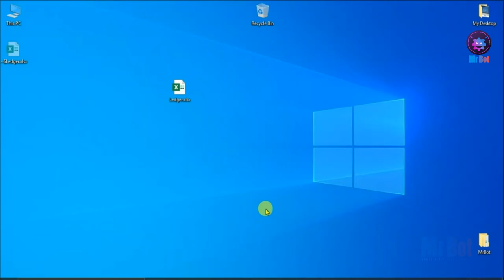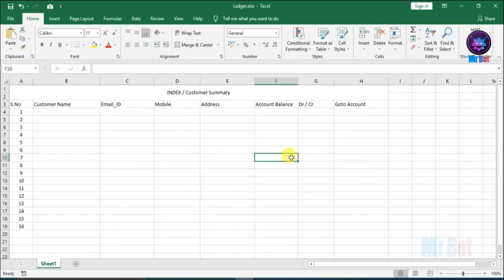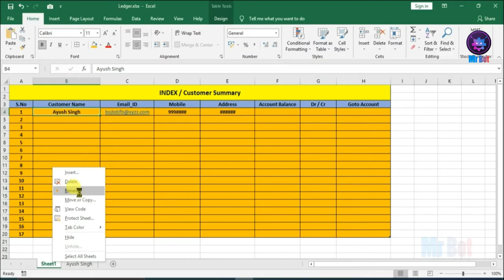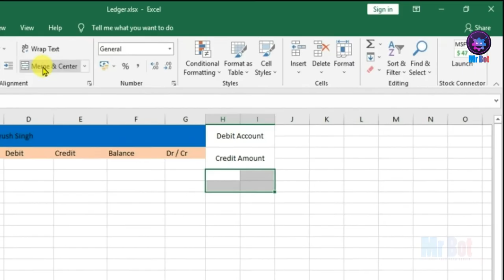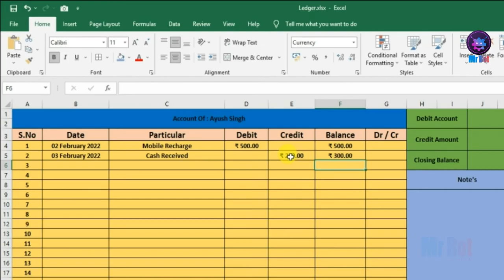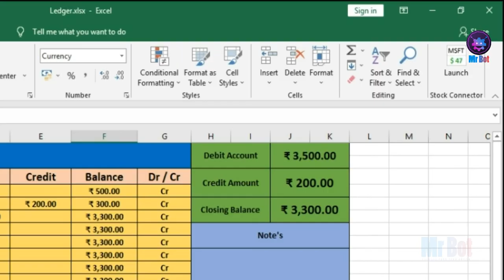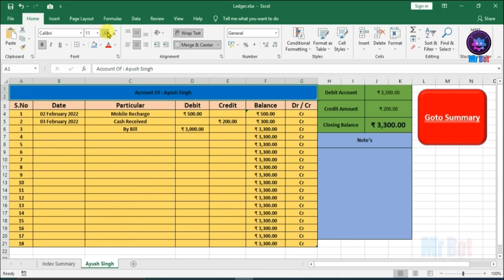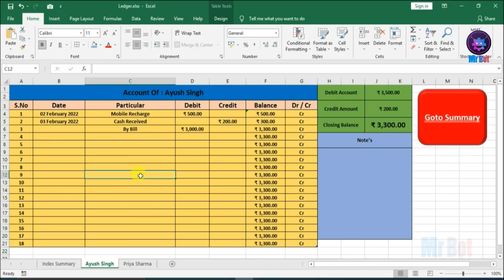How to Maintain Ledger on Excel | Create Customer & Party Ledger | Excel me Ledger Kaise Banaye 2021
About Video : Hello friends mene aaj iss video me bataya hai aap kaise excel me ledger ko kaise banayege janne ke liye video ko pura dekhe aur channel ko susbcribe kare.

Topics Cover In video : Your Queries:
1. How to make a ledger account on ms excel in Hindi ?
2. Excel me ledger account kaise banaye 2021 me ?
3. Excel me smart ledger account kaise banaye ?
4. How to make a smart ledger account on excel worksheet in Hindi ?
5. How to create customer and party ledger in excel Fully Automatic ?
6. How to Maintain Customer Ledger in Excel in Hindi ?
7.How to Maintain Ledger in Excel - Account_ Ledger Book Maintain in Excel ?
8. Dukan ka ledger kaise banaye excel me ?
9. Shop ka ledger kaise maintain kare ?
10. How to Maintain your shop Customers Ledgers in Excel Step by Step Hindi ful tutorial ?
11. Ledger kaise banaye excel me ?
12. how to maintain ledger account ?
13. how to maintain ledger accounts in excel ?
14. how to maintain general ledger accounts ?